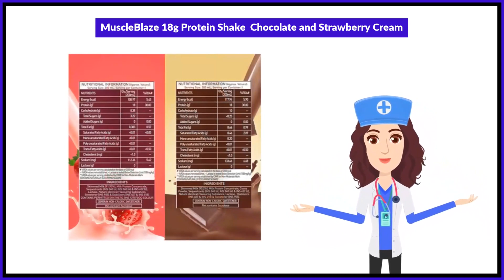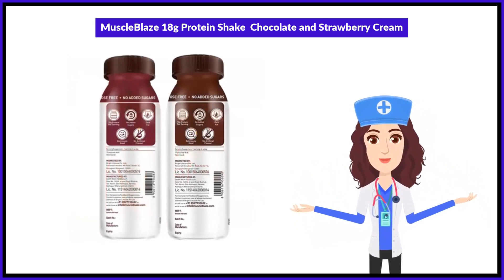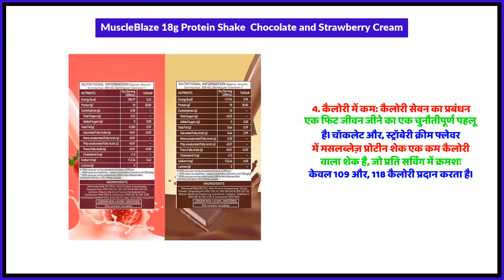MuscleBlaze 18g Protein Shake Chocolate and Strawberry Cream Uses in Hindi | Side Effects | Review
MuscleBlaze 18g Protein Shake  Chocolate and Strawberry Cream Uses in Hindi | Benefits | Side Effects | Dose